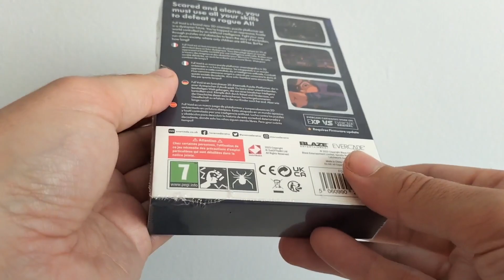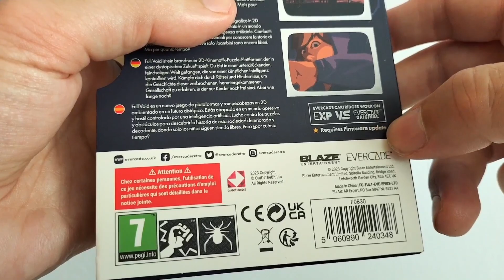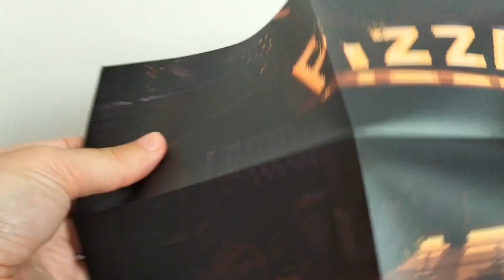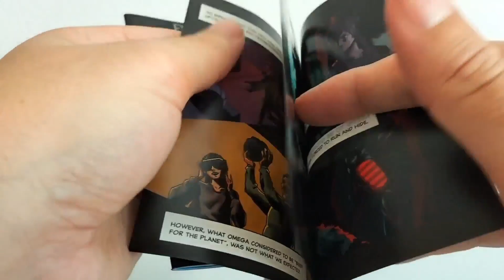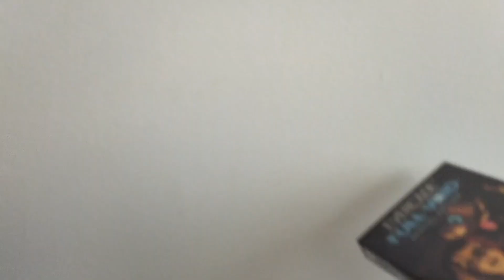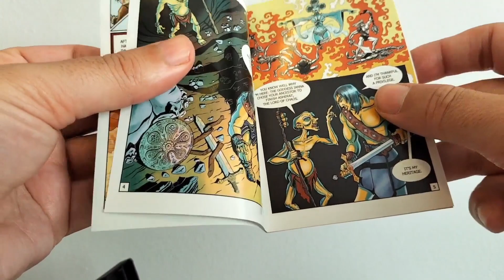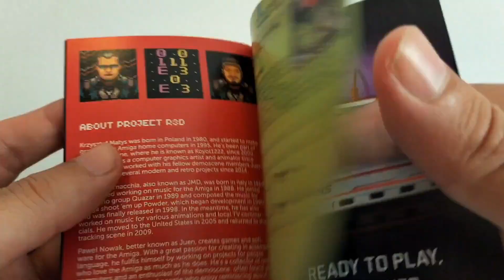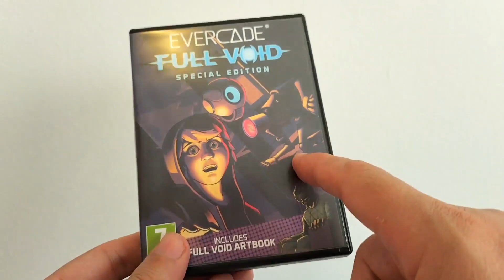¡Dos GRANDES cartuchos EVERCADE! Full Void Special Edition & Home Computer Heroes Collection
Hoy os traigo un detallado UNBOXING de estos cartuchos de EVERCADE para que los conozcáis en profundidad ¿Qué tienen de especial? Bastante y bueno. @EvercadeRetro

Disponibles ,a la venta, en varios Retailers.

Música del Spectrumero's theme por McKlain

Nuevos diseños de marcos de directos videos por Brownym & Tranquitronquista